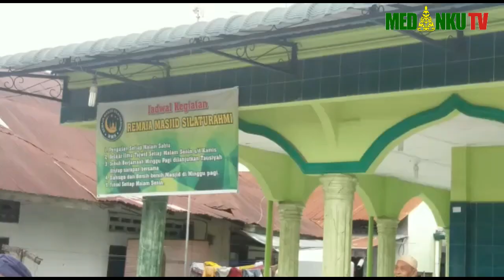Sambang Kamtibmas Kapolsek Medan Timur Patroli Bersepeda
Kapolsek Medan Timur Kompol Mhd. Arifin, S.H bersama personil di Wilayah Hukum Polsek Medan Timur patroli bersepeda untuk sambaing Kamtibmas, Selasa 15 Januari 2019.
Kapolsek Medan Timur Kompol Mhd. Arifin, S.H., bersama Panit 1 Reskrim Polsek Medan Timur Ipda Jikri Sinurat, S.H., Panit 1 Lantas Polsek Medan Timur Aiptu Indra, berpatroli sepeda di Wilkum Polsek Medan Timur. Tujuannya untuk memantau situasi Kamtibmas di Wilayah Hukum Polsek Medan Timur, mengantisipasi Tindak Kejahatan Jalanan 3C (Curat, Curas dan Curanmor), menyambangi masyarakat dan tokoh masyarakat untuk menyampaikan pesan-pesan kamtibmas. Supaya tercipta situasi Kamtibmas yang kondusif di Wilayah Hukum Polsek Medan Timur.
Kapolsek Medan Timur dan personil melaksanakan patroli ke Jl. Jawa - Jl. Prof. HM Yamin, S.H. - Jl. Perintis Kemerdekaan - Jl. Gaharu - Jl. Bambu II - Jl. Sutomo Ujung - Jl. Bambu I - Jl. HM Said - Jl. Perintis Kemerdekaan - Jl. Prof. HM Yamin - Jl. Pahlawan - Gang Lumamba - Masjid Silaturahmi - Jl. Badik - Jl. Pahlawan.
Disela-sela pelaksanaan patroli sepeda, Kapolsek Medan Timur bersama personil menyambangi Tokoh Agama di Mesjid Silaturahmi Jl. Pahlawan Gang Lumumba Kel. Pahlawan Kec. Medan Perjuangan. Kapolsek Medan Timur dan personil bersilaturahmi, melaksanakan Sholat Ashar berjamaah, berbincang-bincang dengan BKM Masjid yang bernama Ustadz Hamadi membahas masalah kamtibmas serta berkoordinasi mengenai Program Menyapa Subuh/Sholat Subuh Berjamaah dan juga tidak lupa menyampaikan pesan-pesan kamtibmas.
Kapolsek juga menyambangi masyarakat di salah satu warung kopi di Jl. Pahlawan Kel. Pahlawan Kec. Medan Perjuangan berbincang-bincang bersama masyarakat dan kepling bernama Budi, membahas perkembangan situasi kamtibmas dan menyampaikan pesan-pesan kamtibmas.